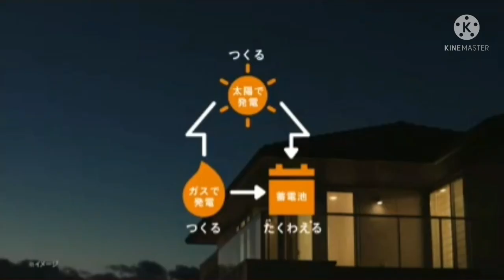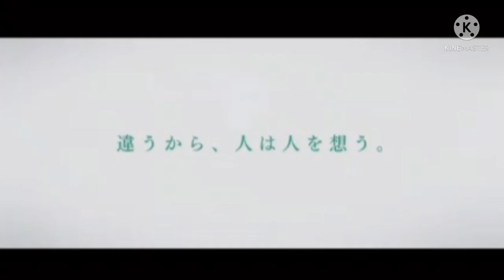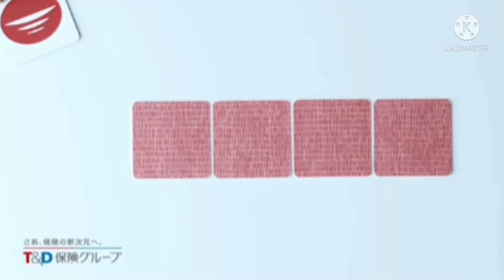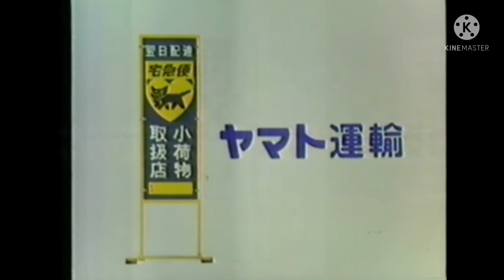サウンドロゴを集めてみた part22